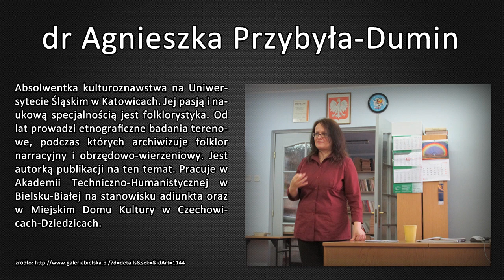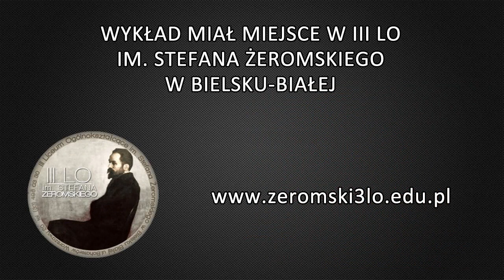„Cechy myślenia magicznego" - wykład dr Agnieszki Przybyły-Dumin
Wykład dr Agnieszki Przybyły-Dumin pt. „Cechy myślenia magicznego", który miał miejsce 6 czerwca 2013 roku w III LO im. Stefana Żeromskiego w Bielsku-Białej.

Dr Agnieszka Przybyła-Dumin - absolwentka kulturoznawstwa na Uniwersytecie Śląskim w Katowicach. Jej pasją i naukową specjalnością jest folklorystyka. Od lat prowadzi etnograficzne badania terenowe, podczas których archiwizuje folklor narracyjny i obrzędowo-wierzeniowy. Jest autorką publikacji na ten temat. Pracuje w Akademii Techniczno-Humanistycznej w Bielsku-Białej na stanowisku adiunkta oraz w Miejskim Domu Kultury w Czechowicach-Dziedzicach.

NAGRANIA, ZDJĘCIA, FILM:
Mikołaj "MikrusMJ" Jurczyk

MUZYKA:
Jazz Friends - CoffeeBreak by Fortadelis
[na licencji CC]

Uczniowska Telewizja III LO